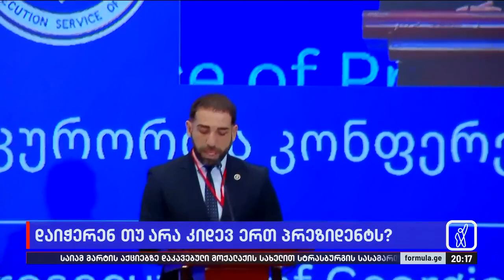დაიჭერენ თუ არა კიდევ ერთ პრეზიდენტს?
▪️ ქვეყნის კიდევ ერთ პრეზიდენტს შეწყალების გამო პატიმრობით ემუქრებიან — არის თუ არა 4 წლის განმავლობაში თაროზე შემოდებული საქმე სალომე ზურაბიშვილის შანტაჟის იარაღი?